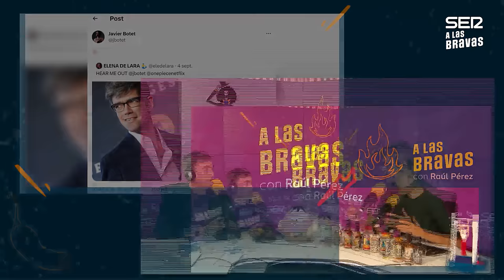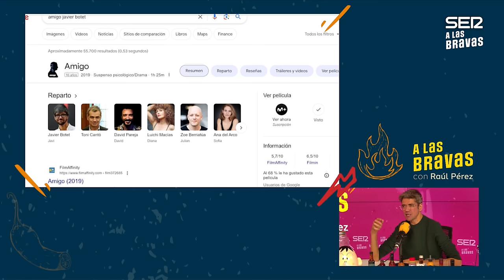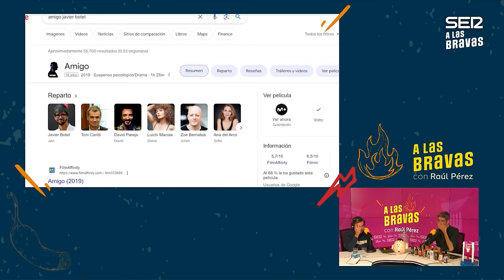A las Bravas 02x14 | Javier Botet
¿Puede un señor como Javier Botet, que tantos personajes terroríficos ha interpretado, superar el reto de unas bravitas picantes? Puede ser. Creemos que después de nuestro reto le han crecido los brazos. Aún más.

A LAS BRAVAS EN SERPODCAST

Gracias a los amigos de Kitchen 154 por su ayuda y su deliciosa comida picante